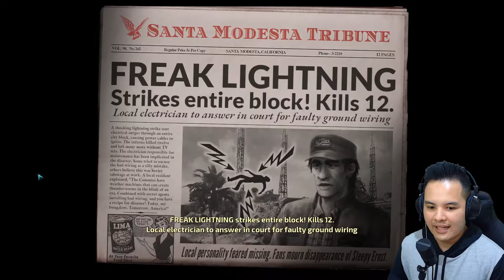WARGA DIHIPNOTIS ALIEN - Destroy All Humans! Remake Indonesia Gameplay Part 5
tatap mata ojaann ~~

Supaya Bisa mengenal kami lebih dekat dan ingin support kami bisa langsung klik link youtube dan social media dibawah ini ya teman-teman semua